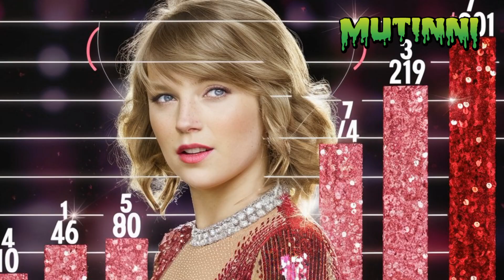How Taylor Swift And Travis Kelce Relationship Was Completely Fake